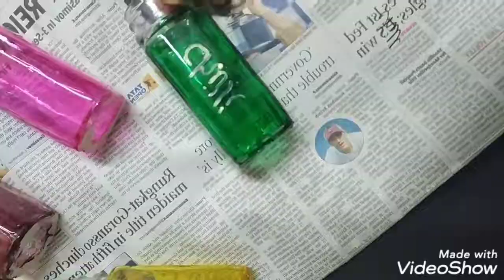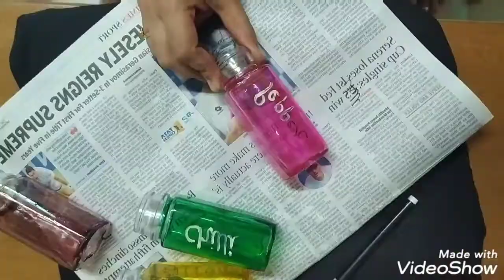DIY//Bottle painting//best out of waste//Glass painting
Everything You Need To Do this Activity Is Given Below:-

1. Any glass bottle (here I have used SNAP!N Bottle)
2. Fevicryl glass colours (I have used red and blue)
3. Paints and brushes